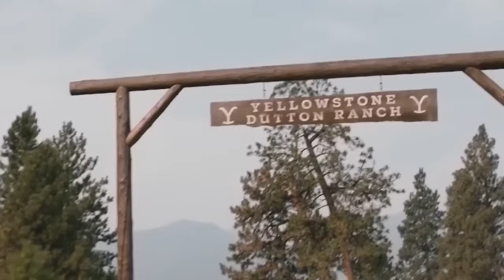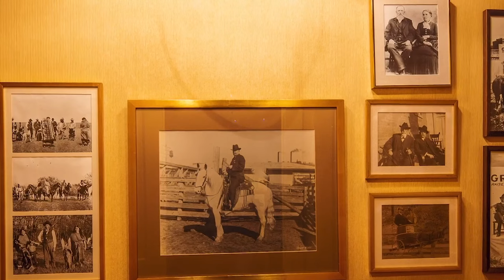Taylor Sheridan 6666 Ranch is Worth SO MUCH More Than the Dutton Ranch on Yellowstone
Back at the beginning of 2021, Paramount+ announced that a Yellowstone spin-off set on Texas's historic 6666 ranch was in the works (alongside the hotly-anticipated prequel series 1883). Since then, details have been scant, with little revealed about the show's plot or even when it's expected to come out.

The creator of Yellowstone announced a multi-project deal with Paramount earlier this year, which includes two Yellowstone spinoffs plus related Western-themed shows. And now, Sheridan, as a part of the real estate group, has bought the famed Four Sixes Ranch in Texas.